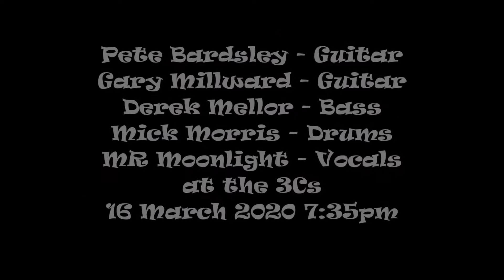A Fool Such As I Performed by Herm Derbyshire at The 3Cs 16 March 2020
(Now and then there's) A Fool Such as I
written by Bill Trader 1952, first recorded by Hank Snow
sung by Elvis Presley in 1959, performed by Herm Derbyshire 2020
at the 3Cs 16 March 2020 7:35pm

Pete Bardsley - Guitar
Gary Millward - Guitar
Derek Mellor - Bass
Mick Morris - Drums